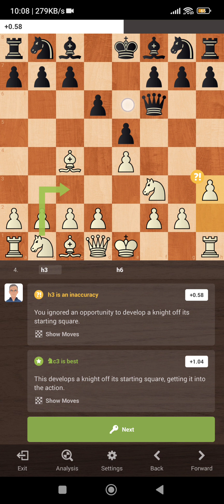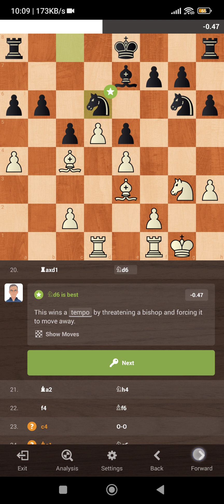rook duo + pawn endgame (opponent resigns after move 41) chess.com